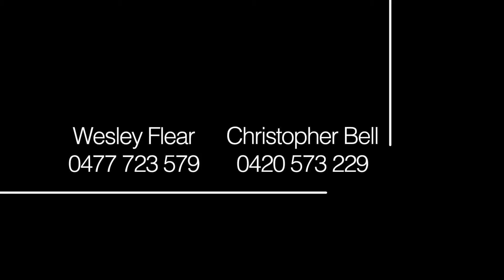22 Neale Road, Morayfield